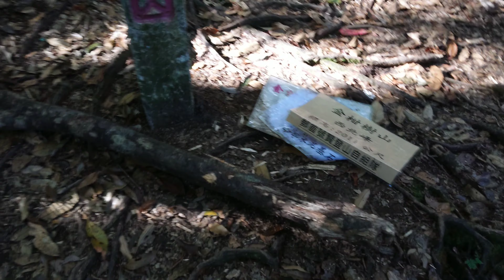充滿正能量與提升心肺功能的 溪頭 - 天文台 - 南嶺路線 - 金柑樹山杜鵑嶺道 - 杉林溪 長時健行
充滿正能量與提升心肺功能的 溪頭 - 天文台 - 南嶺路線 - 金柑樹山杜鵑嶺道 - 杉林溪 長時健行 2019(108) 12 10